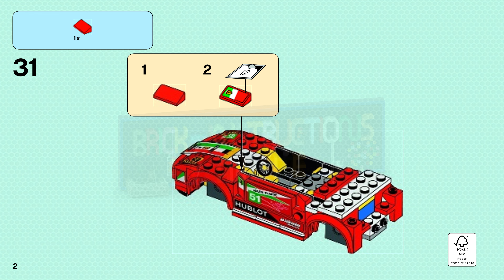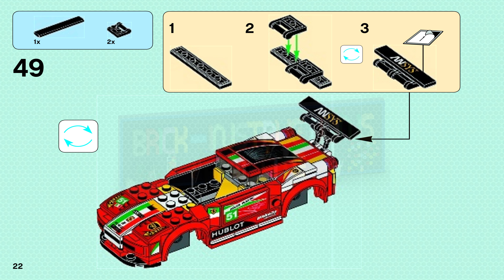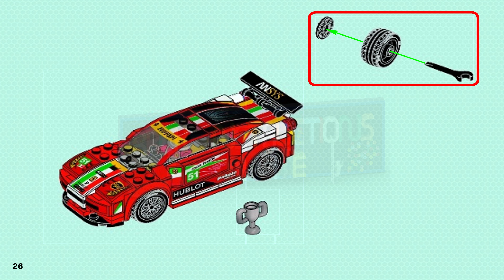LEGO instructions - Speed Champions - 75908 - 458 Italia GT2 (Book 2)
How to build the 2015 Lego Set 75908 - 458 Italia GT2